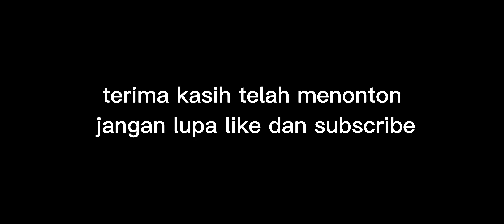exe super sus gak lucu